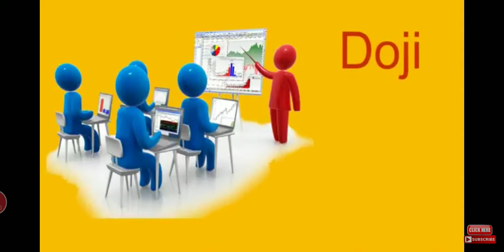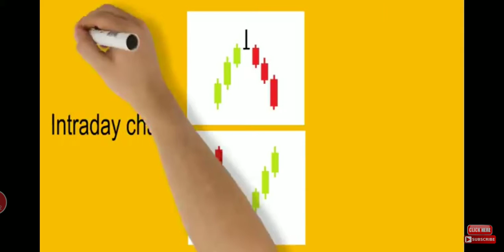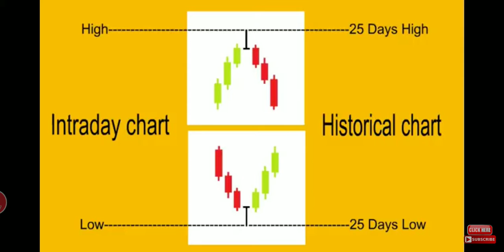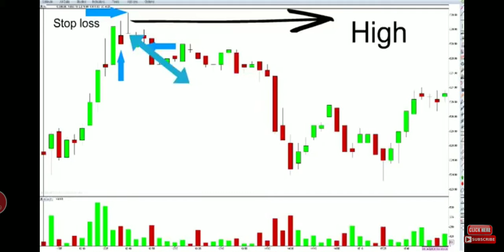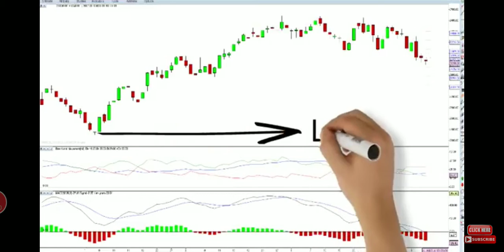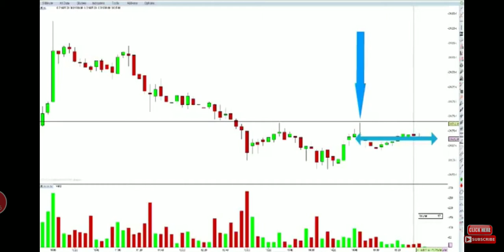HOW TO USE CANDLESTICK PATTERN IN HINDI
*13 साल की लड़की आश्री मलिक जो कि अपने घर में ही पड़ोस के लोगों को फोरेक्स ट्रेडिंग सिस्टम (SJFX) की ट्रेनिंग दे रही है और खुद की ट्रेडिंग से डेली मिनिमम 30 से40 डॉलर प्रॉफिट करती है। पिछले छह सालों से ऐसे बहुत सारे प्रोजेक्ट लांच कर चुकी SHINE CITY COMPANY*
*अपने हर प्रोजेक्ट पर सफल रही।*

Technical support
Mr Rakesh Kumar